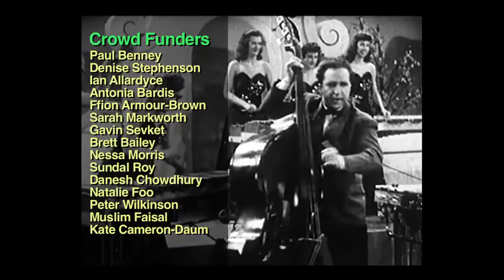The Crisis of Civilization: Closing Credits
for more info on the documentary.